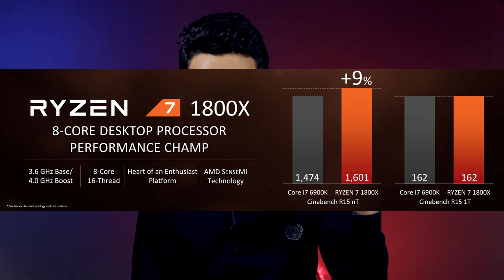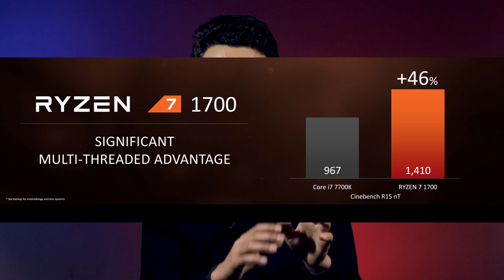AMD RYZEN | IS IT ANY GOOD? (ARABIC)